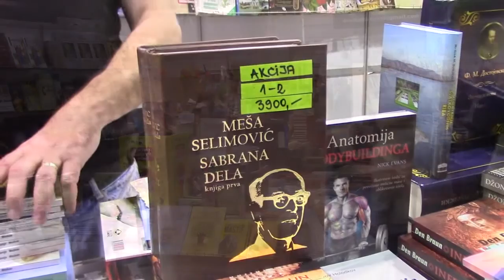Salon knjige 16. 02. 2016.